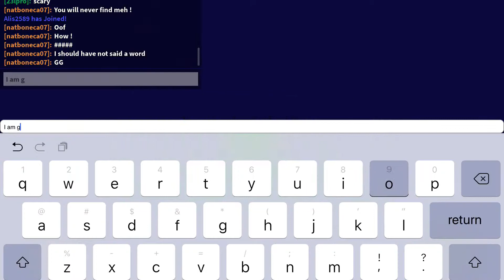Playing Midnight Snack Attack on Roblox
Theater are the people that where in my vid

Little Talks by Natalie and Mikey Starter Chanel